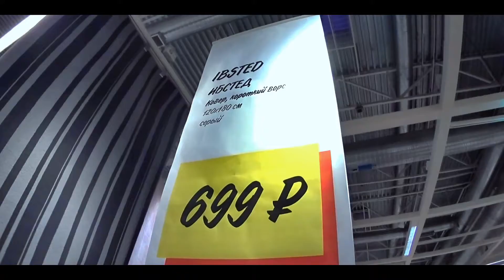МеГа 14 04 2019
Просто шатались по магазину.